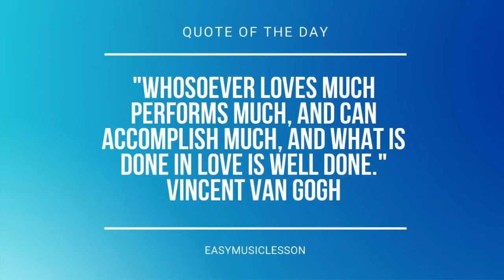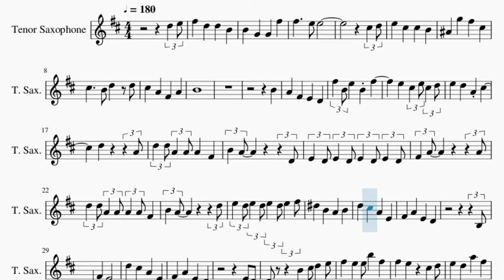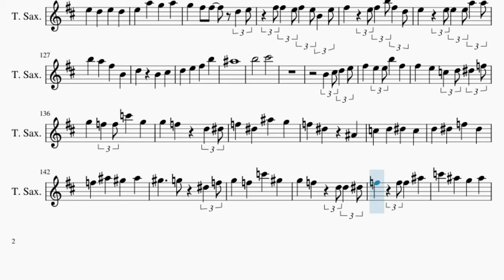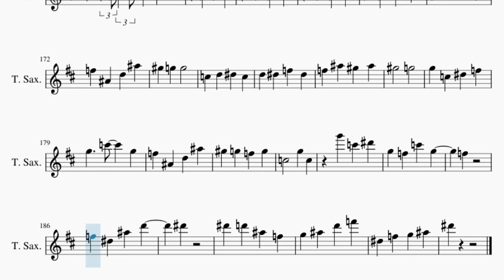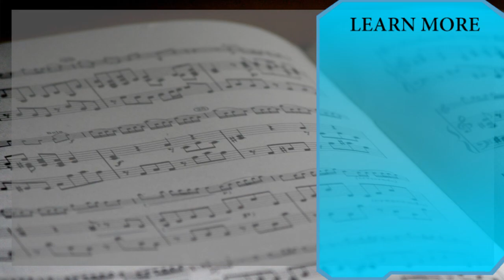Tenor Sax Sheet Music: How to play Probably by YOASOBI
Comment and let us know how the videos have helped you. It keeps us going! :)Here is a sheet music/tab video on the song Probably by YOASOBI on the tenor sax. A tenor sax sheet music arrangement which is transposed to notes that are easily played by tenor sax, for the song Probably by YOASOBI.

EasyMusicLesson teaches you to play the your favorite instrument, through well-arranged sheet music so that you too can learn how to play Probably by YOASOBI on the tenor sax as fast as you can. A tenor sax sheet music with backing tracks to help your play the song better.

Chords of Tenor Sax arrangement:
F Maj 7   G Maj   E Min 7   G# Dim   A Min 7   G Min   C Maj
F Maj 7   G Maj   G Maj   F Maj 7   G Maj   G Maj   E Min 7
A Min   A Min   F Maj 7   G Maj   G Maj   E Min 7   A Min   A Min
F Maj 7   G# Dim   G# Dim   A Min 7   G Min   C Dom 7   C Dom 7
F Maj 7   G Maj   G Maj   C Maj   C Maj   C Maj   F Maj 7   G Maj
G Maj   C Maj   C Maj   C Maj   C Maj   F Maj 7   G Maj   E Min 7
A Min   D Min 7   E Dom 7   A Min 7   G Min   C Maj   F Maj 7
G Maj   E Min 7   A Min   D Min 7   G Maj   F Maj 7   G Maj
E Min 7   A Min   D Min   G# Dim   C Maj   C Dom 7   F Maj 7
G Maj   G Maj   E Min 7   A Min   A Min   F Maj 7   G# Dim
G# Dim   A Min 7   G Min   C Dom 7   C Dom 7   F Maj 7   G Maj
G Maj   E Min   A Min   A Min   F Maj 7   G Maj   G Maj   C Maj
C Maj   C Maj   C Maj   F Maj 7   G Maj   G Maj   E Min 7   A Min
A Min   F Maj 7   E Dom 7   E Dom 7   A Min 7   G Min   C Dom 7
C Dom 7   F Maj 7   G Maj   G Maj   E Dom 7   A Min   A Min
F Maj 7   G Maj   G Maj   C Maj   C Maj   G Min   C Maj   F Maj 7
G Maj   E Min 7   A Min   D Min 7   E Dom 7   A Min 7   G Min
C Maj   F Maj 7   G Maj   E Min 7   A Min   D Min 7   G Maj
F Maj 7   G Maj   E Min 7   A Min   D Min 7   E Dom 7   A Min 7
G Min   C Maj   F Maj 7   G Maj   E Min 7   A Min   D Min 7
G Maj   F Maj 7   F Maj 7   F Maj 7   F Maj 7   E Min 7   E Min 7
F Maj 7   F Maj 7   F Maj 7   E Min 7   E Min 7   A Min   D Min 7
D Min 7   E Dom 7   E Dom 7   E Dom 7   F Maj 7   G Maj   F# Maj 7
G# Maj   F Min 7   A# Min   D# Min 7   F Dom 7   A# Min 7   G# Min
C# Maj   F# Maj 7   G# Maj   F Min 7   A# Min   D# Min 7   G# Maj
C# Maj   C# Maj   F# Maj 7   G# Maj   F Min 7   A# Min   D# Min 7
F Dom 7   A# Min 7   G# Min   C# Maj   G Min 7 b5   F# Maj
F Min 7   A# Min   D# Min 7   G# Maj   C# Maj   C# Maj   F# Maj 7
G# Maj   F# Maj 7   G# Maj   F Min 7   A# Min   D# Min 7   F Dom 7
A# Min 7   G# Min   C# Maj   F# Maj 7   G# Maj   F Min 7   A# Min
G# Maj   D# Min 7   G# Maj   F# Maj 7   G# Maj   F Min 7   A# Min
D# Min 7   G# Maj

Melody notes of Tenor Sax:
D5 E5 F#5 D5 D5 B4
B4 G4 G4 F#5
F#5   E5 E5
C#5 D5
E5 C#5 C#5 B4
A#4 G5 F#5 C#5
C#5   B4 D5 D5
C#5 A4 F#4 A4
B4
B4
A4 F#4 E4 D4
F#5 B4 E5 B4 F#5
E5 C#5 E5 C#5 D5
E5 D5 A4 C#5
D5   A4
D5 D5 A4 A4 A4 F#4
D5 D5 A4 A4 A4 A4 F#4
B4 A4   D5
E5 D5 E5 D5 E5 D5 E5 F#5
D#5 B4 A4 B4
D5 C#5 A4 E4
F#4 A4 E4 D4
B3
B3 F#4 E4
E4 D4
B4 C#5 D5 E5
F#5 E5 E5 B5 F#5
F#5 E5 C#5 D5
E5 D5 A5 F#5
E5 D5 A4
B4 C#5 D5 B4
C#5 D5 E5 D5
E5 A5 G5 A5
G5   F#5 D5 E5
F#5 E5 B5 G5
F#5 E5 C#5 C#5 D5
E5 E5 E5 A5
B5 A5 F#5 A5
D5 D5 F#5 B4 D5
B4 B4 B4 D5
E5 D5 F#5 E5
E5 D5 A5 D5
E4 B4 D5 C#5
D4 E4 F#4 A4
C5 F#4 D4   A4
B4 A4   D5
B3 F#4 E4
E4 D4
D5 D5 B